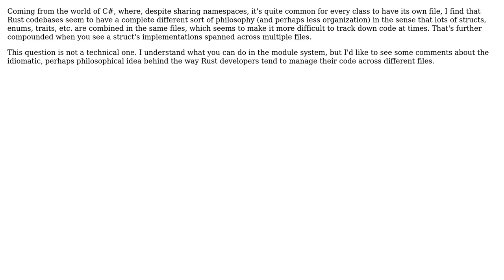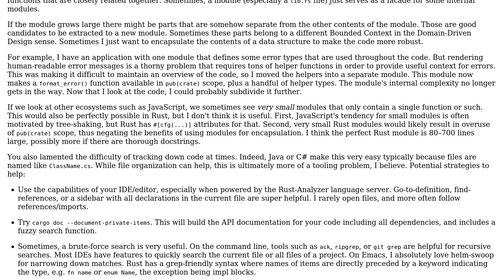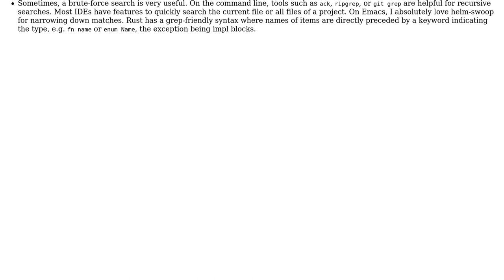What is the idiomatic way to split code between separate files in Rust?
With thanks & praise to God, and with thanks to the many people who have made this project possible! You are responsible for your own actions.